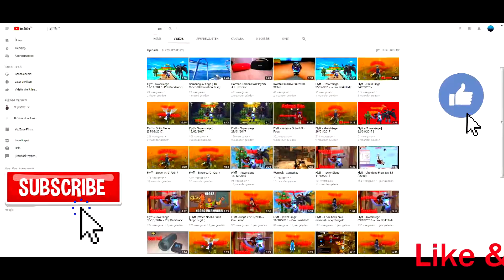[ Flyff ] [ Colosseum ] [ No Buffs ] [ No Food To Heal ]